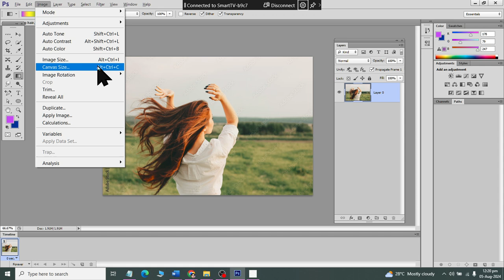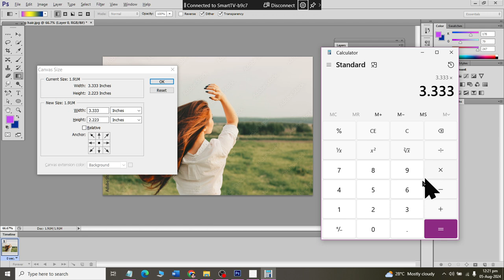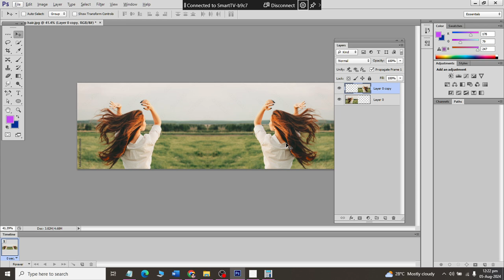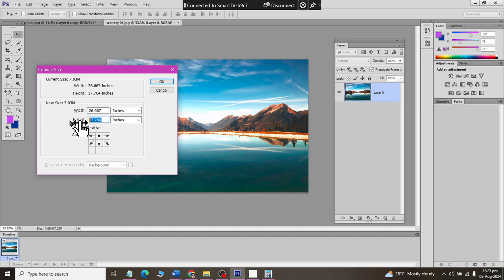Class 21 How to Resize CANVAS size and Mirroring Image in Adobe Photoshop 2021